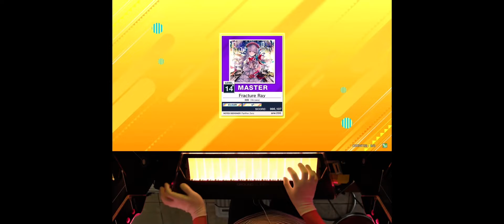[2022-06-24] CHUNITHM NEW - Fracture Ray MASTER (14+)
왠일이래?
14+ 두 번째 SS+